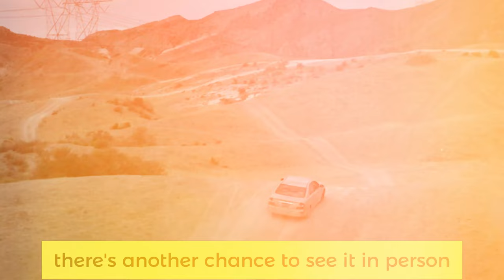Bliss | Drama Movie Trailers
A brand-new movie called "Bliss" is on its way, and we've got an exclusive sneak peek of the trailer for you! This drama, written and directed by Joe Maggio, will premiere at the Slamdance Film Festival on January 19 at 4:15 p.m. MST in Park City, UT. There's another chance to see it in person on January 25 at 12 p.m. MST, or you can catch it online from January 22-28 on the Slamdance Channel.

The story revolves around Virgil Bliss, who has been on the run for two decades. He decides to go back to where it all began to make amends for his past actions. However, things get complicated when his girlfriend, Amy, who is also struggling with addiction, unexpectedly passes away. On top of that, Amy's religious sister shows up, uncovering a tangle of lies and deceit. The movie explores themes of persistence, perseverance, and the power of love, while also shedding light on issues like the American prison system and the ongoing opioid crisis.

The cast includes Clint Jordan, Faryl Amadeus, Juan Fernandez, and David Yow. Joe Maggio not only directed the film but also co-wrote it along with Clint Jordan and Faryl Amadeus. Larry Fessenden handled the production. Get ready for a gripping tale that delves into the complexities of life, love, and the consequences of our choices.